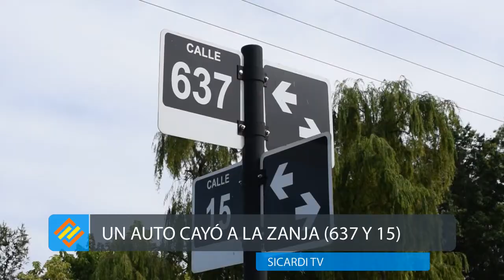Automóvil cayó a una zanja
Fue a la 1:30 de la madrugada en 637 y 15. No hay heridos. Mirá el video y enterate de más